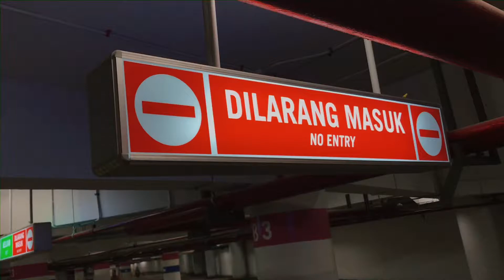Ninja modif low buget wkwo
Low buget bukan berarti murahan juga🙃